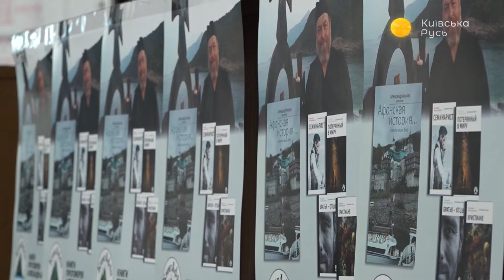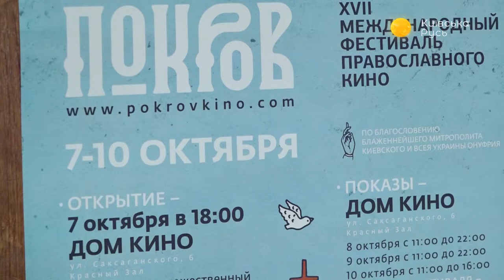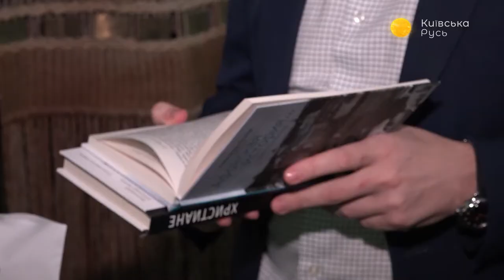Покров Пресвятой Богородицы – Утреннее настроение – Київська Русь // 14.10.2019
Сегодня, 14 октября, все православные отмечают Покров Пресвятой Богородицы. В студии мы поговорили об этом большом празднике, а также о фестивале кино «Покров».

Гости нашей программы:
– Григорий Крижановский, протоиерей, клирик Свято-Троицкого Ионинского монастыря, духовник общины глухих в Киеве;
– Иоанн Ружицкий с женой Анной, священник, заместитель главы Миссии синодального отдела по делам семьи УПЦ;
– Елена Голец, дизайнер.

Распространи это видео!